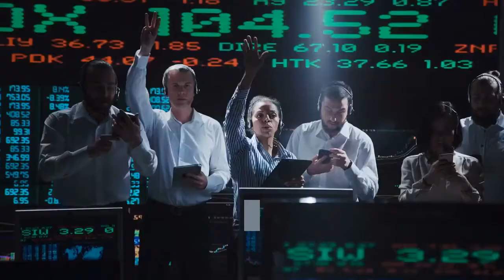What is the format for a script?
In the most basic terms, a screenplay is a 90-120 page document written in Courier 12pt font on 8 1/2" x 11" bright white three-hole punched paper. Wondering why Courier font is used? It's a timing issue. One formatted script page in Courier font equals roughly one minute of screen time.  While there can be slight variations for different types of scripts (ie multicam sitcom teleplays), screenplays follow strict formatting rules. Fortunately, software like   This guide will teach you the basics of screenplay format using examples from Final Draft® Why is it important to write your script in the Final Draft format? If you are writing a script that you want a professional producer or development executive The Master Scene Format has six main elements:.  Freelance writer and script reader Nicole Url offers some practical advice on how to correctly format your movie script. The standard format for the American film industry is the Master Scene, which “breaks” the script with each new scene, designated by a new header. Although   Learn how to format a script by eliminating these two major script formatting anomalies and avoid annoying studio readers. When in script format, each page is roughly one minute of screen time. The average length of a two-hour script is 120 pages. Dramas should be around the   Michael Ray Brown, a Hollywood script doctor, compiled this script format guide as a service. To ensure your screenplay gets a fair read, follow these rules. Tip: Screenwriting software, like Celtx, Final Draft, or WriterDuet, all automatically format your script for you so you don't need to worry about   A screenplay, or script, is a written work by screenwriters for a film, television program, or video Some UK writers format the scripts for use in the US letter size, especially when their scripts are to be read by American producers, since the   script format 3. The basic screenplay format has evolved to help you make your vision clear to the reader and in turn allow a production team to    These apps make it easy for you to format your screenplay. If you'd like more examples, there are many Hollywood scripts available online.  Also called a script, a screenplay is a written document that includes everything that is seen or heard on screen: locations, character dialogue,    NYFA's screenwriting department provides a detailed introduction in how to master the structure of script writing and understand the format of    Script format. 1. Script Format; 2. l Correct formatting of a script is essential. Production company's studios, directors or producers will not read a